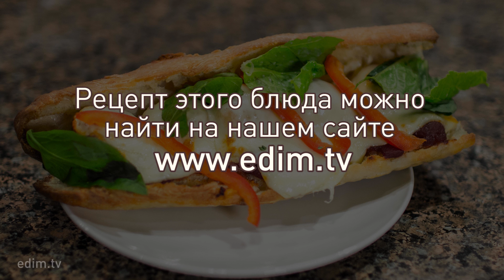Сабвей сэндвич — рецепт Едим ТВ